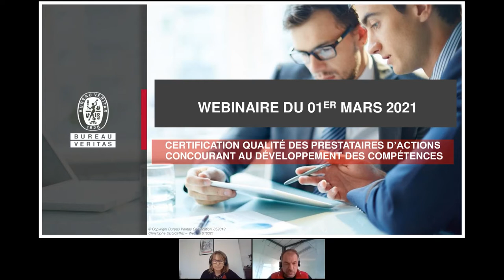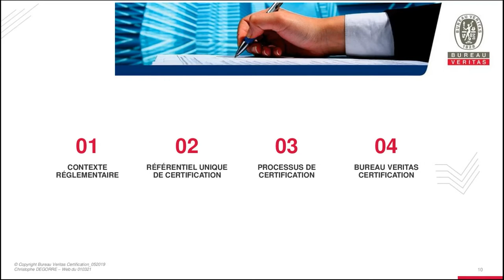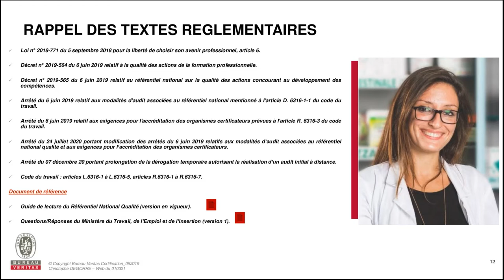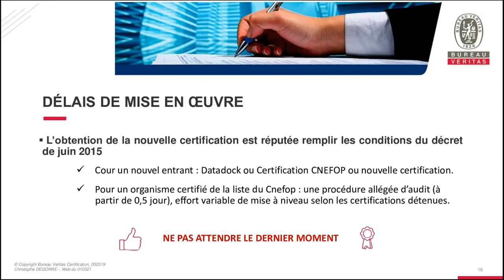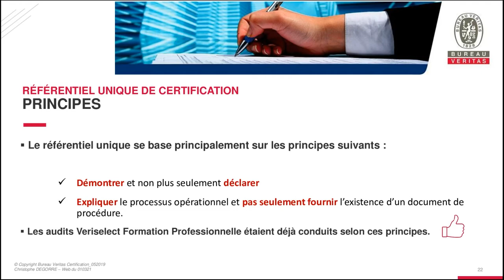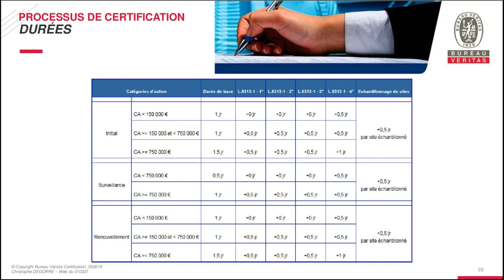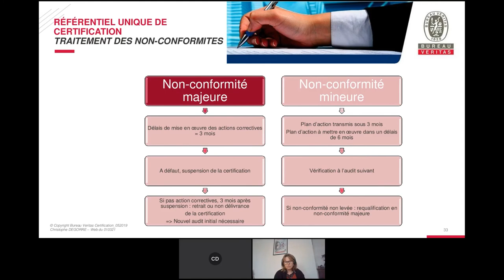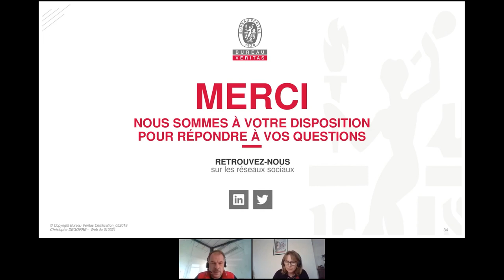[WEBINAIRE] : Échanger avec un certificateur Qualité ! Bureau Veritas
Emfor Bourgogne-Franche-Comté vous propose le REPLAY du webinaire "Venez échanger avec un certificateur Qualité !"
Date de diffusion :  Lundi 1 mars 20201

Intervention de Christophe Degorre - Bureau Veritas